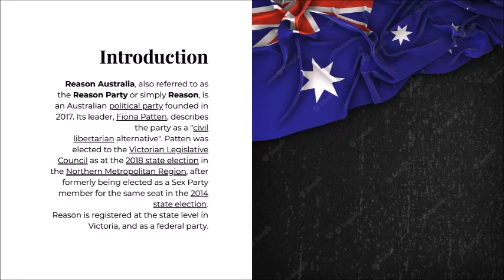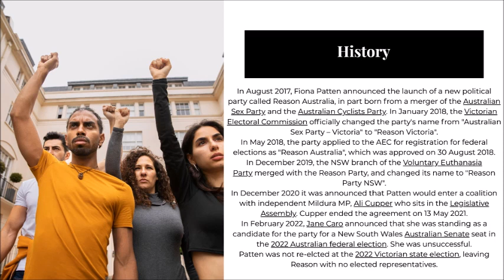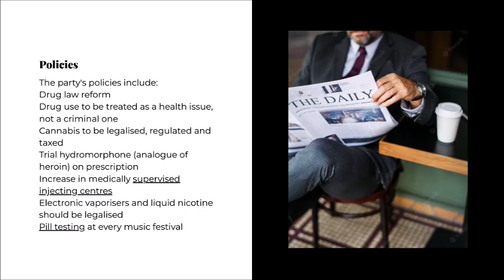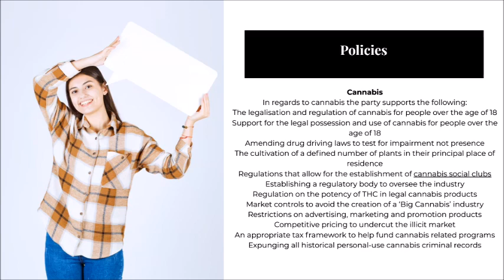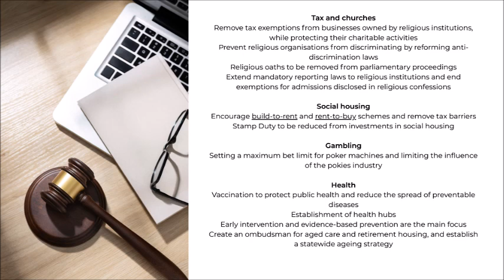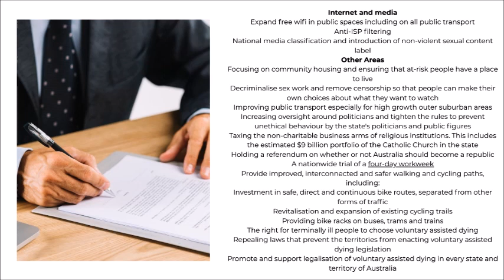Reason Australia (Reason Party)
In this video, we explore the concept of "Reason Australia" as described in the Wikipedia article. "Reason Australia" refers to a political party in Australia that advocates for secular humanism, science, and evidence-based policies. The party aims to promote rational and ethical decision-making in politics, focusing on issues such as the separation of church and state, civil liberties, and environmental sustainability. Join us as we delve into the key principles and goals of Reason Australia and learn about its impact on Australian politics.